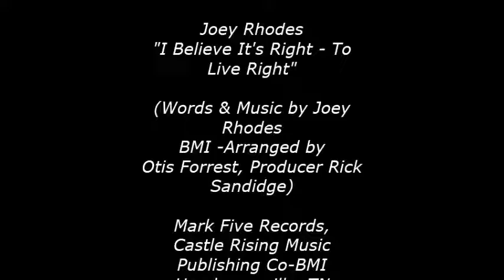Joey Rhodes original "I Believe Its Right"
Joey Rhodes BMI performing his original tune with Fortress "I believe its right"